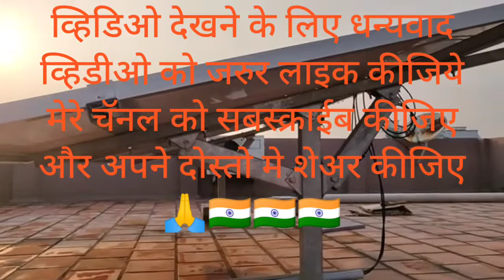1KW ROOFTOP SOLAR PANELG I STRUCTURE INSTALLATION HOW TO MOUNT THE G I STRUCTURE ON ROOFTOP 🙏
1 KILOWATT SOLAR ROOFTOP SOLAR PANEL G I HOT DIP GALVANIZED STRUCTURE INSTALLATION HOW TO MOUNT THE THE STRUCTURE ON ROOFTOP  CHENNAI TOUR 2ND VIDEO 🙏 MY FRIENDS CHANNEL LINik